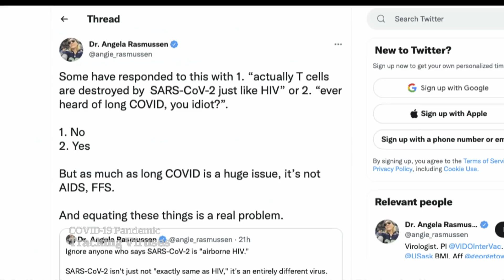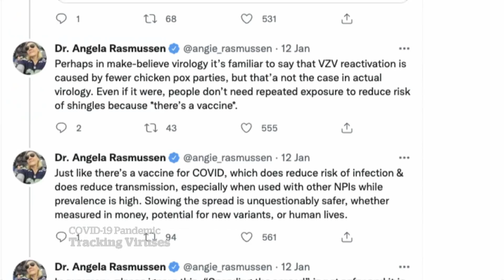Star virologist talks about mystery surrounding Omicron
Virologist Angela Rasmussen, who now runs one of Canada’s top pandemic research labs, has been digging into the origins of the COVID-19 Omicron variant to determine if animals might have played a role in its evolution and sudden surge around the world.